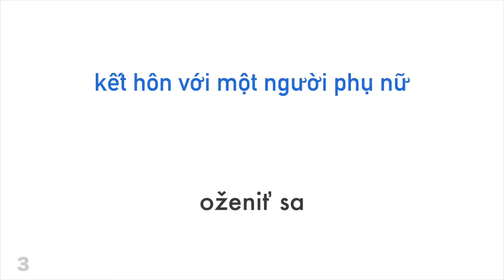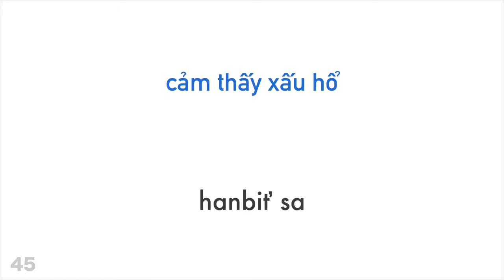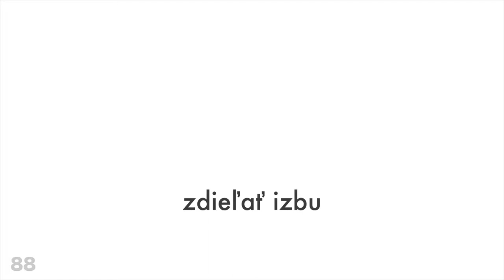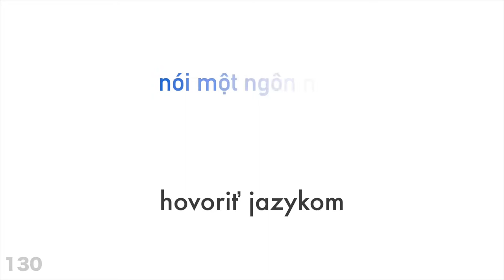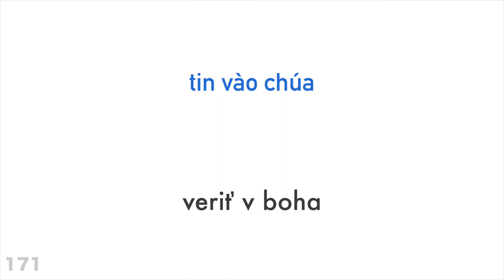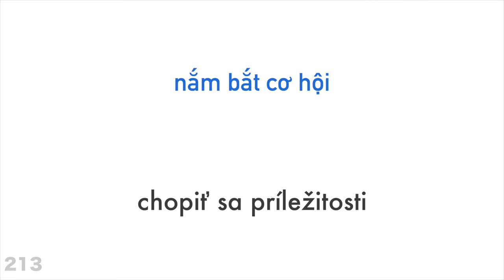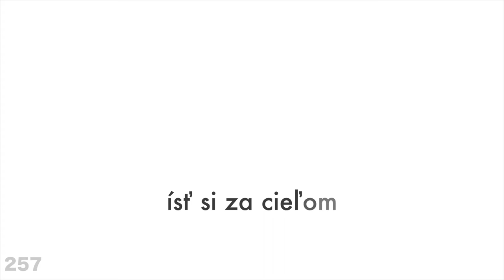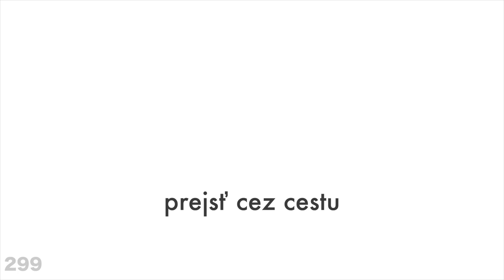300 slovies + Čítanie a počúvanie: - Vietnamština + Slovenčina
Chceš sa dozvedieť viac?